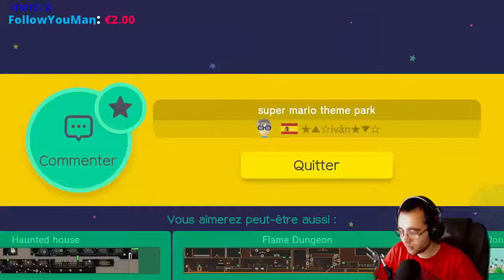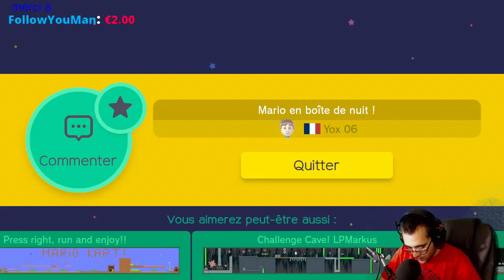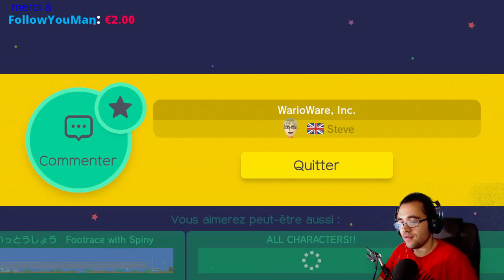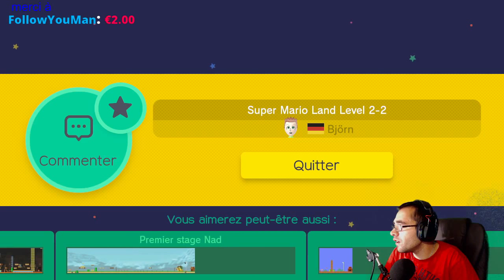SUPER MARIO MAKER FR NIVEAUX RAGEANT !! "rediff twitch"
salut une reddif twitch que je voulais vous montrer il y a quelques jours déjà ^^ vous êtes trop méchant avec vos niveaux ! une fois de plus je joue vos niveaux à vous les abonnés ! :)